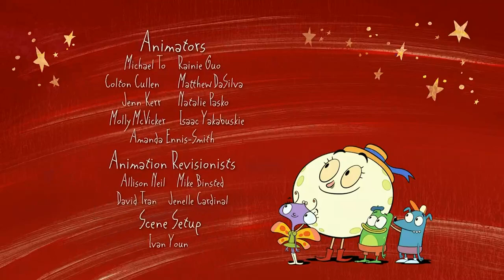PBS Kids Sign Off PBS Sign On (2023)